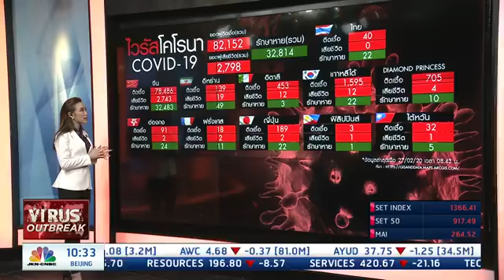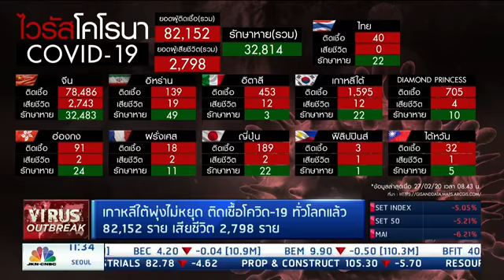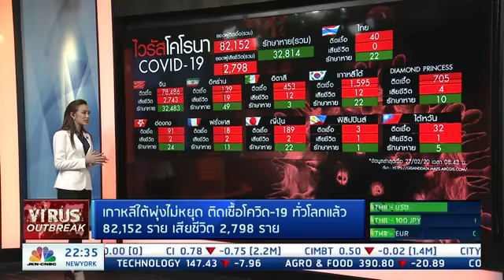JKN-CNBC : VIRUSoutbreak 27/2/63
-"ทรัมป์" แถลงยืนยันสหรัฐพร้อมรับมือไวรัสโควิด-19 แพร่ระบาด
-สายการบินอ่วม แจ้งยกเลิกหมื่นไฟลต์ ผู้โดยสารหาย 3ล้านคน ร้องรัฐช่วยเหลือ